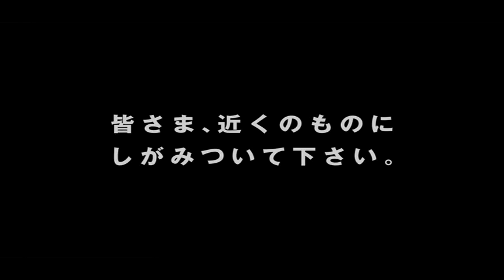映画『イントゥ・ザ・ストーム』予告編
史上最も規模が大きい竜巻に襲われた人々の死闘を描くディザスターパニック。ジャンボジェット機も簡単に飲み込む直径1,000メートル、時速600キロメートルもの巨大竜巻が襲来するさまを、臨場感あふれる映像で映し出す。メガホンを取るのは、『タイタニック』『アバター』などに携り、ジェームズ・キャメロン監督からの信頼も厚い『ファイナル・デッドブリッジ』などのスティーヴン・クォーレ。出演は『ホビット』シリーズなどのリチャード・アーミティッジら。
配給：ワーナー・ブラザース映画